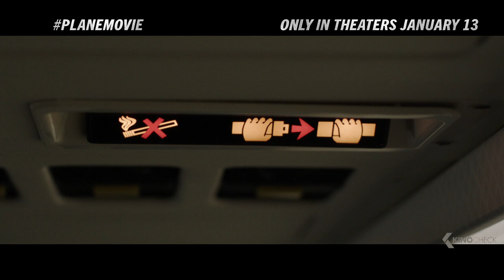PLANE Clip - They're Gonna Come At Us! (2023)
After a heroic job of successfully landing his storm-damaged aircraft in a war zone, Brodie Torrance finds himself caught between the agendas of multiple militias that are planning to take the plane and its passengers hostage.

Plane (2023) is the new action movie starring Gerard Butler, Mike Colter and Daniella Pineda.